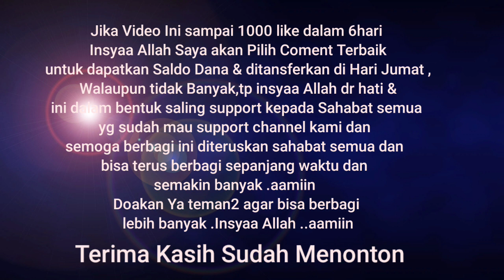MASYA ALLAH INILAH BEBERAPA PROJECT SELFI YAMMA KEDEPAN BERSAMA FAUL,FILDAN DLL ,TINGGAL RELEASE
Assalamu'alaikum Shobat..

MASYA ALLAH INILAH BEBERAPA PROJECT SELFI YAMMA KEDEPAN BERSAMA FAUL ,FILDAN DLL ,TINGGAL RELEASE ,SEMOGA SEMUANYA BERJALAN LANCAR DAN BISA BOOMING

Jika Video Ini sampai 1000 like dalam 6hari Insyaa Allah Saya akan Pilih Coment Terbaik untuk dapatkan Saldo Dana & ditansferkan di Hari Jumat , Walaupun tidak Banyak,tp insyaa Allah dr hati & ini dalam bentuk saling support kepada Sahabat semua yg sudah mau support channel kami dan semoga berbagi ini diteruskan sahabat semua dan bisa terus berbagi sepanjang waktu dan semakin banyak .aamiin
Doakan Ya teman2 agar bisa berbagi lebih banyak
Insyaa Allah ..

Agar Youtube Kami berkembang dan Kami Tetap Update
Semoga Sahabat Berada selalu sehat dan dalam lindungan Tuhan Yang Maha Esa ..
Aamiin

Dan Tolong Subscriber Channel Anak kami ya ,Agar anak2 kami juga lebih semangat buat konten dan bisa berkarya " SASASISI & FAMILY ZEE "

Dan Tolong Follow Sosmed kami karena syarat ikutan jika ada give away,karena bakalan terus menerus ada give away buat Sahabat ,yg baru gabung salam kenal ya ..

Recomend OLSHOP ,Siapa tau aja dari Teman2 ada yg minat Belanja buat kekasihanya,Pasangannya ,Idolanya atau apapun itu ,Disini menjual Fashion Switer,Jaket,Celana dll :

Semua hak/keuntungan disetiap video ada milik label asli , pencipta lagu dari hasil berbagi iklan ,selebihnya kami terima dengan ikhlas dan tujuan berkarya untuk menghibur dan mensupport lagu2 yg kami up agar lebih diminati banyak orang dan dari sebagian penghasilannya juga membantu perekonomian kami di masa krisis saat ini .

Terima kasih.

Assalamu'alaikum friends..

Hopefully friends are always healthy and in the protection of God Almighty.. Aamiin

 And please follow our social media because of the conditions for joining if there is a give away, because there will be give aways for friends who have just joined, greetings to meet you..

All rights/profits in each video belong to the original label, the creator of the song from the results of sharing advertisements, the rest we accept with sincerity and the purpose of working is to entertain and support the songs that we are up to so that more people are interested and some of the income also helps our economy in times of crisis At the moment .